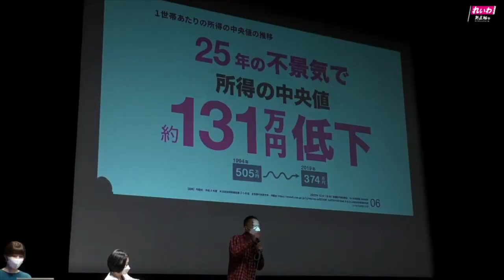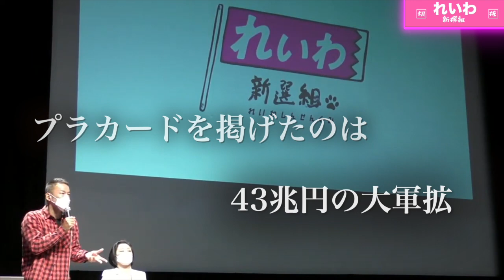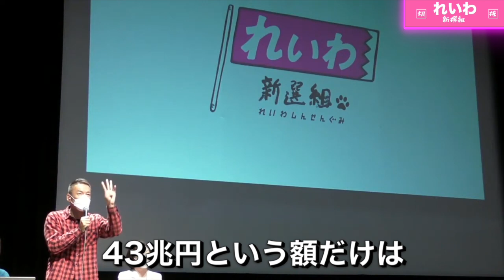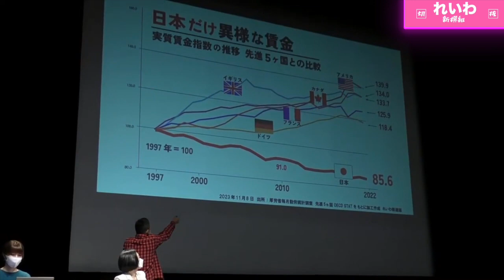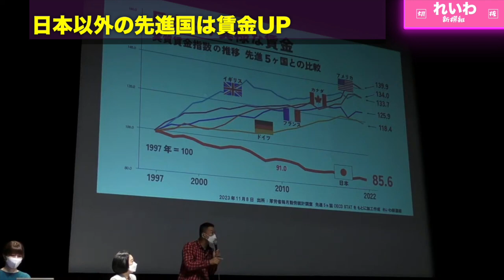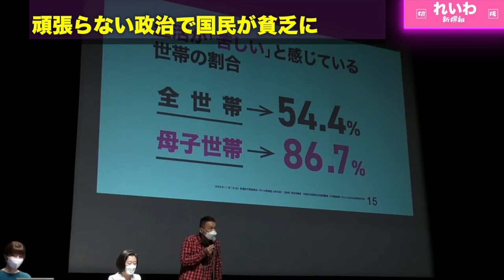【悲報】本気で動くと消される世の中【れいわ新選組】山本太郎の切り抜き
本気で職務を全うしようとすると、消されそうになる世の中。
真面目にやっている人ほど損をする
得をするのは裏金作って寝ぼけている奴らなのか？